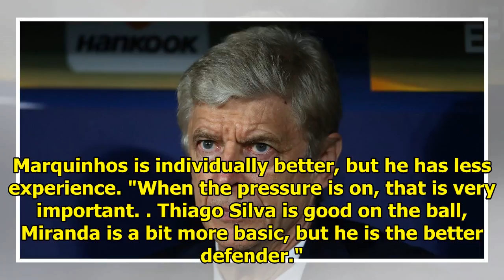Wenger makes worrying point about Neymar after Brazilian draw || NEWS TODAY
Arsene Wenger says the problem with Neymar is he "does what he wants" and is therefore very difficult to control. The former Arsenal boss was speaking following Brazil's World Cup opener against Switz...